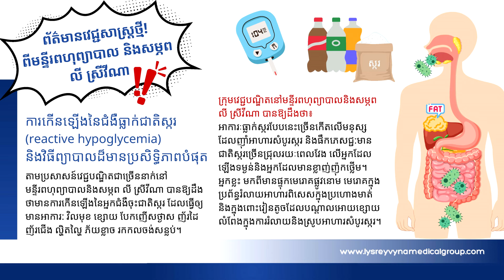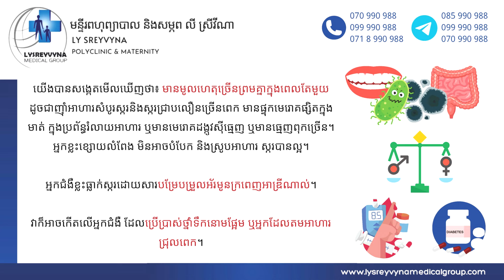ជំងឺធ្លាក់ជាតិស្ករ Reactive Hypoglycemia (ស្តាប់រួច លោកអ្នកអាចបញ្ចៀសជំងឺដោយខ្លួនឯង)...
សុខភាពជាកំណប់ទ្រព្យដ៏មានតម្លៃរបស់អ្នក..!
Channel Youtube ដើម្បីសុខភាពរបស់ពលរដ្ឋ...

តេឡេក្រាម៖
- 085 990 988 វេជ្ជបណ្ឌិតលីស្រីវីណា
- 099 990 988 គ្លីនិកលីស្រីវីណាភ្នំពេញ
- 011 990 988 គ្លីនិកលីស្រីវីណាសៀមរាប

សូមអធ្យាស្រ័យ ដែលយើងខ្ញុំមិនបានឆ្លើយតបតាម Comment ។ បើមានចម្ងល់សូមទាក់ទងតាមរយៈលេខទូរសព្ទ ដែលមាននៅលើវីដេអូ សូមអរគុណ !!!